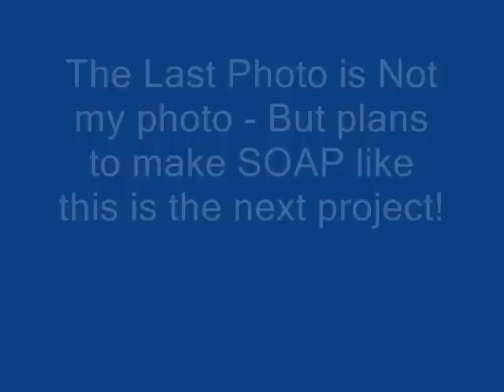Grow Loofah or Luffas Summer Project- 2011- Braswell.wmv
Growing your own sponge- Loofah's - Luffa's - we did .